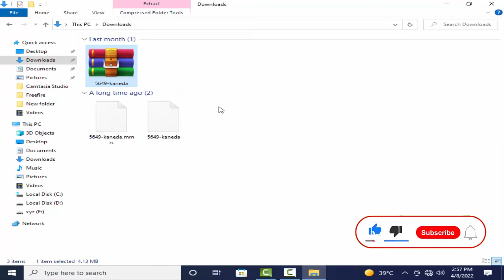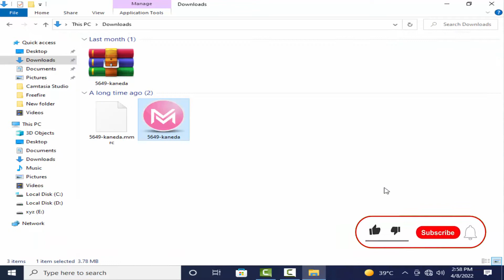GTA Vice City | Kaneda bike | Cheat Codes | Super bike cheats for gta vice city | ShakirGaming